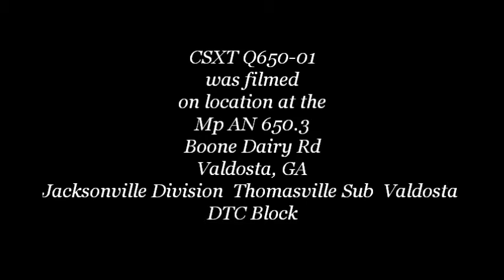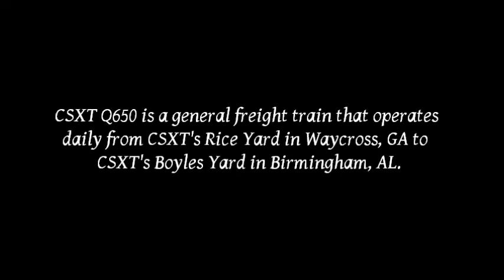CSXT Q650-01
Exiting the CSXT Valdosta Yard limits
Mp AN 650.3...Boone Dairy Rd...Valdosta, GA
CSXT Valdosta Yard limits: Mp AN 649.6 - Mp AN 650.3
Length of yard limits: 3,696 ft
March 01, 2012...8:55 am
AAR Mark: CSXT Q650
Origination: CSXT Rice Yard...Waycross, GA
Destination: CSXT's Boyles Yard...Birmingham, AL
Frequency: Daily
General Freight

CSXT 738. ES44AC
CSXT 7888...D8-C40W
CSXT 7372...C40-8W...Former Conrail 6224
CSXT 330. AC44CW